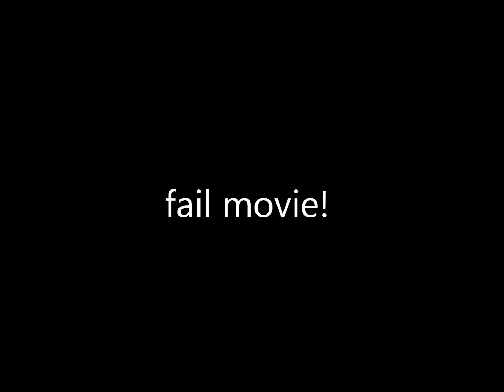farnaam 2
This video was made by youth at the Creative Video Day Camp in Montreal, Quebec.